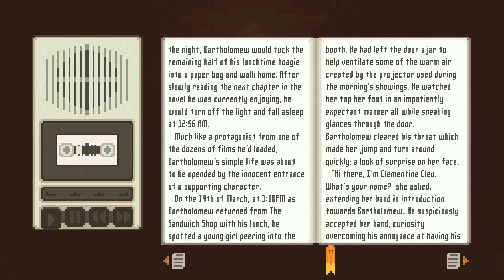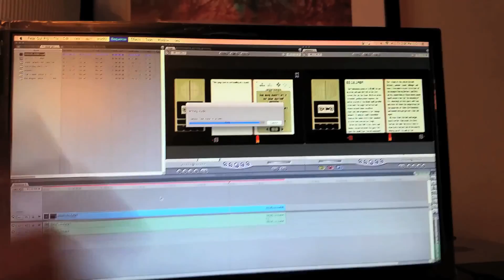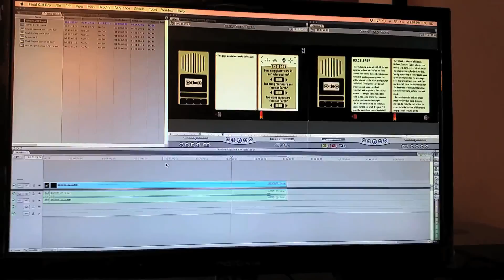Dissonance: An Interactive Novelette